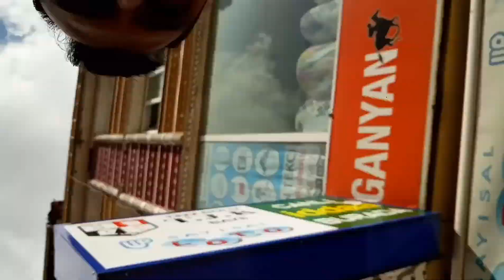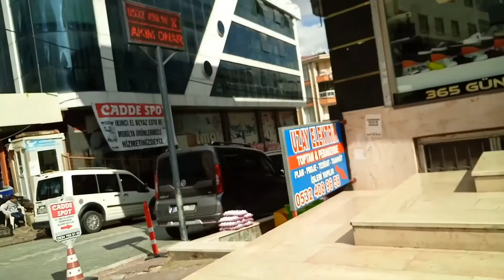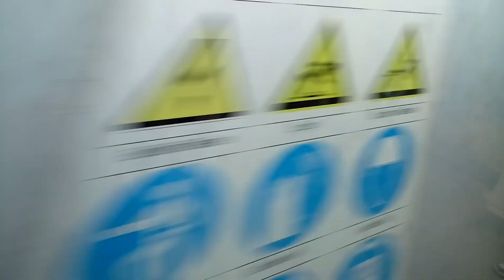LOST IN Beautiful ISTANBUL inside life MAHMUT